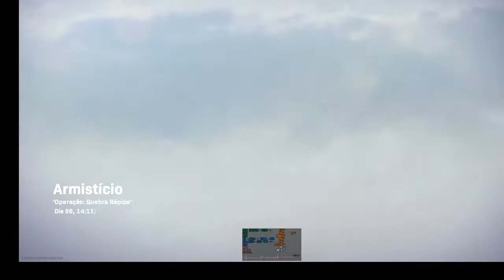WARZONE TRIO DDD-- VICTRO --MENDU -- VEM COM MENDUUUU KKS